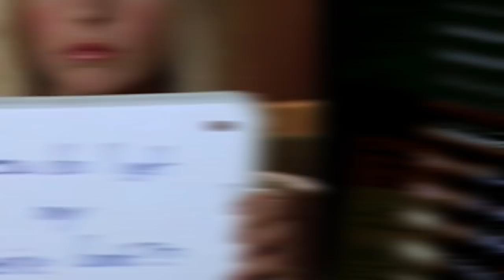Top 5 Scariest TV Show Moments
Television has grown leaps and bounds over the years, particularly in the wake of the horror revamp that is currently occuring, with shows like The Haunting of Hill House, and Black Mirror. Yet, many people still don’t think of shows as a primary source of horror, but I have a feeling that is quickly going to change. So, today on Top 5 Scary Videos, I’m going to be counting down our list of the Top 5 Scariest TV Show Moments.